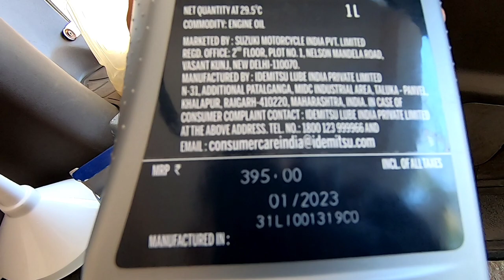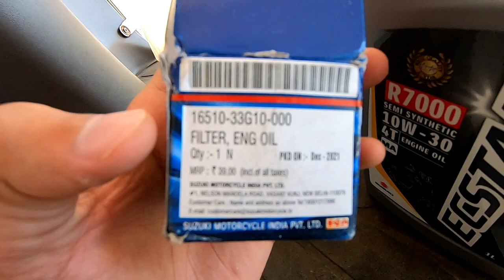HOW TO CHANGE ENGINE OIL, OIL FILTER & GEAR OIL OF SUZUKI ACCESS 125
previous engine oil and gear oil changing video:-